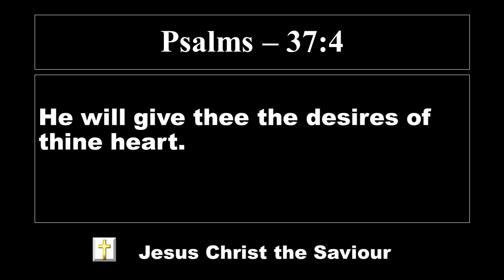Lord's Promise | EL Shaddai Worship Channel